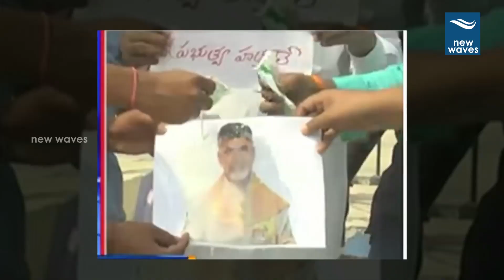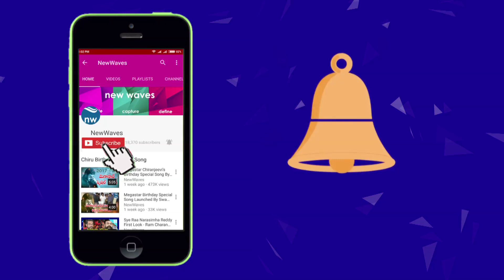బాబుకు తెలంగాణాలో పాలాభిషేకం | Telangana DSC Aspirants Perform Milk Bath To Chandrababu | New Waves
telangana dsc aspirants perform milk bath to ap cm chandrababu naidu for announcing teacher posts. chandrababu naidu announces 12370 teacher posts through second dsc notification. telangana students also demanding t govt to announce the dsc notification...